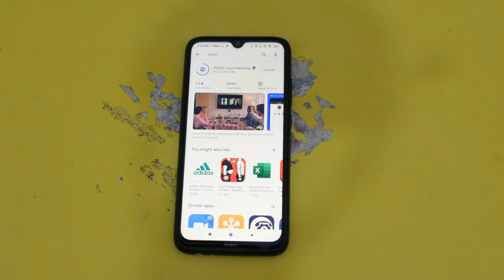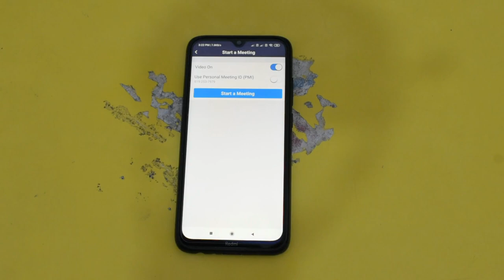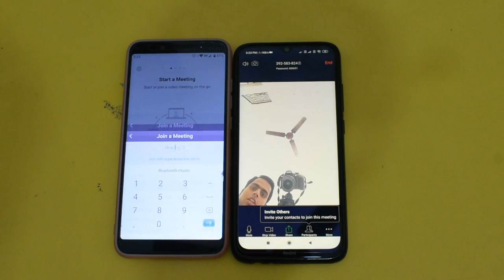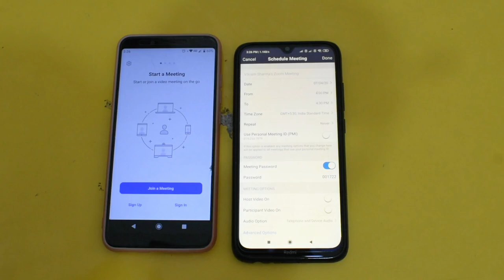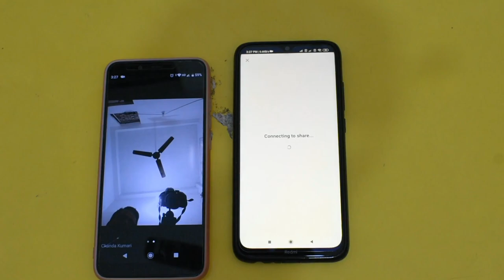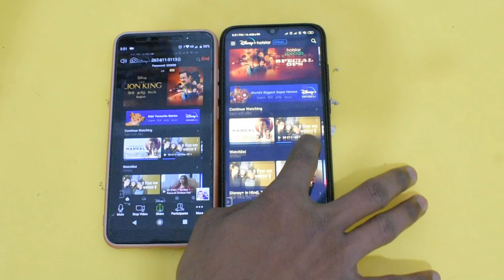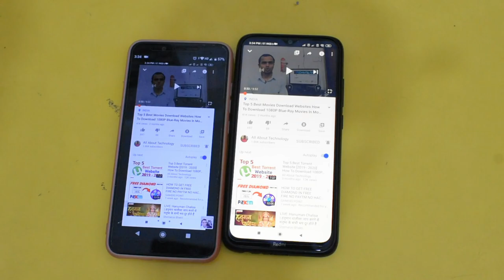How To Use ZOOM App | How To Share Netflix Screen On Zoom App ( Part - 1)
Yours Quaries
zoom download
zoom download app
zoom meeting
zoom meeting app
zoom meeting app download
zoom app for pc
zoom cloud app
zoom app for windows
zoom cloud meeting
download zoom app for pc

Thanks